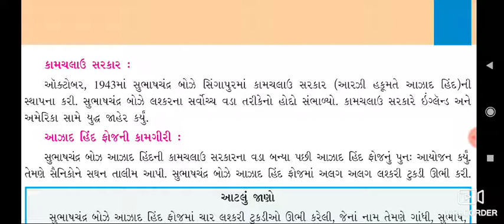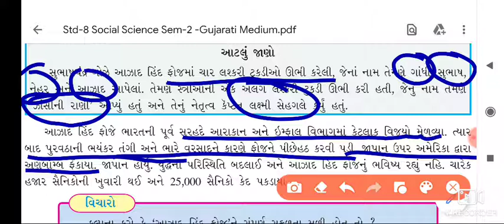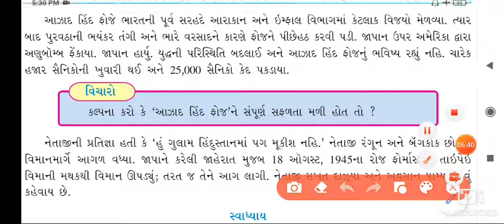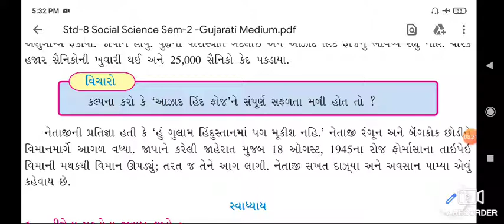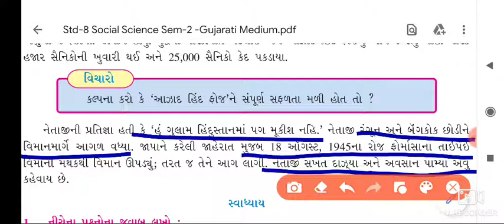Lec-9!! STD-8!! સામાજિક વિજ્ઞાન !! Che.3. ભારતમાં રાષ્ટ્રવાદ#1 !!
Std :- 8
Subject :- social science
Topic :- 3. ભારતમાં રાષ્ટ્રવાદ#1
Lecturer :- A. C. Patel